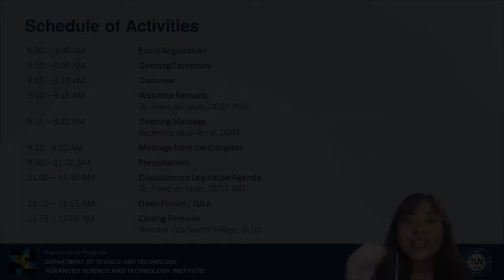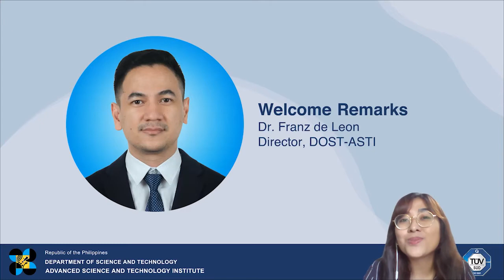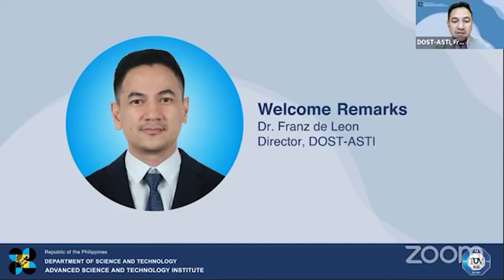Masulong na Agham at Teknolohiya Para sa Kaunlaran Webinar - Opening Remarks | DOST-ASTI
The DOST Advanced Science & Technology Institute (DOST-ASTI), in collaboration with the House Committee on Science and Technology of the House of Representatives, holds the  "Masulong na Agham at Teknolohiya Para sa Kaunlaran" Webinar to shepherd DOST priority measures through highlighting science, technology and innovation (STI) programs and/or policy advocacies that needs legislation.